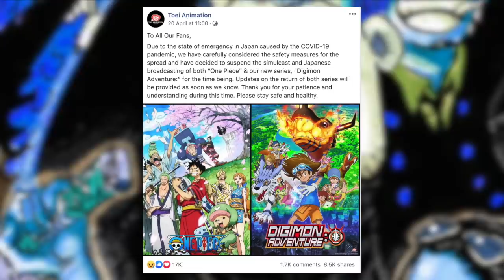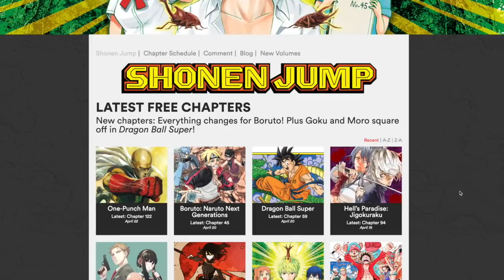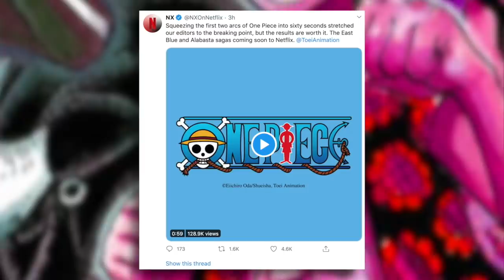One Piece Anime DELAYED INDEFINITELY | One Piece News | Grand Line Review